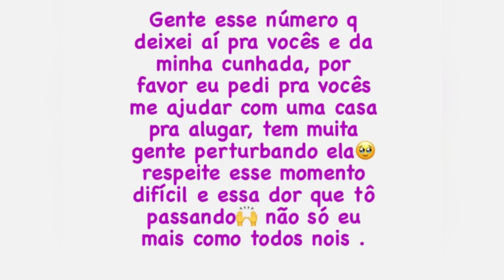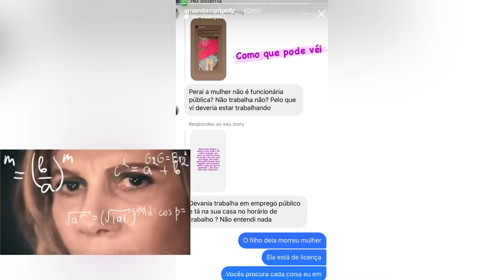🥀LUTO!!! AMANDA COSTA REVELOU GRANDE PERDA DA CUNHADA!!!O FILHO DELA MORR£U!!!🖤🕊